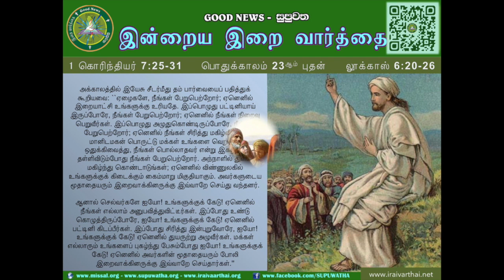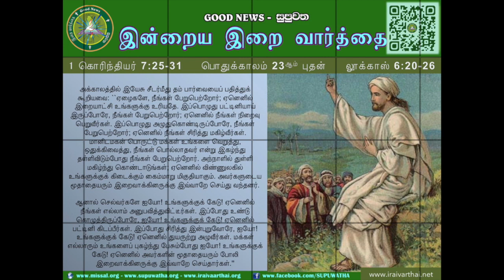Tamil - Ord Time Wk 23 - Wed